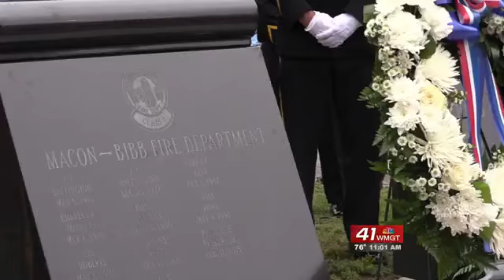Macon-Bibb 911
Hundreds honor fallen service men and women.